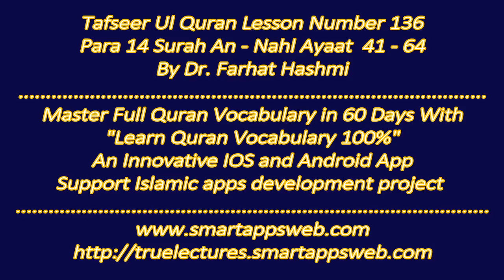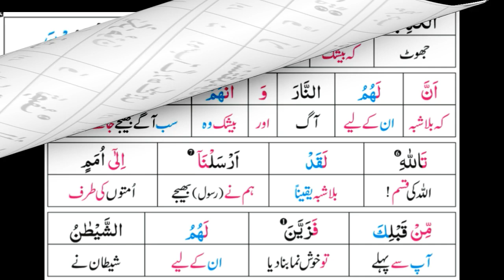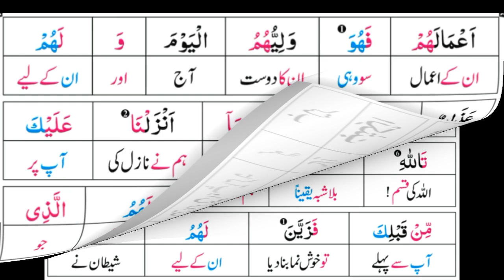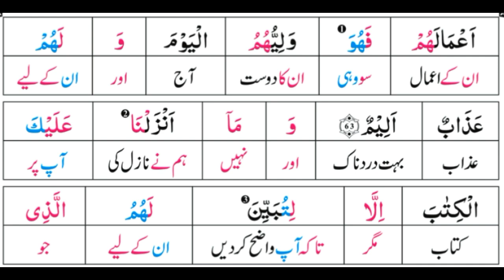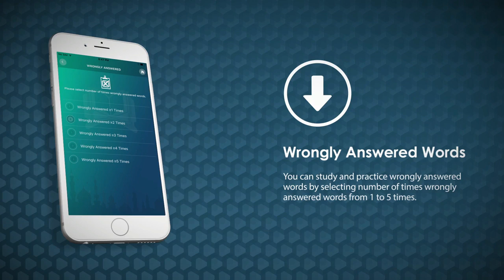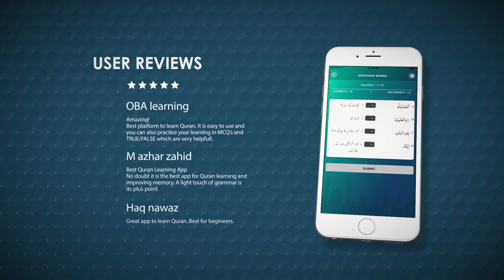P14TF136 Tafseer Ul Quran Para 14 Surah An Nahl Ayaat 41 64